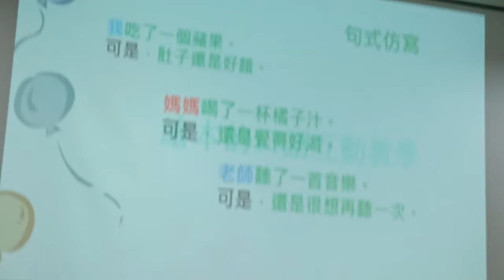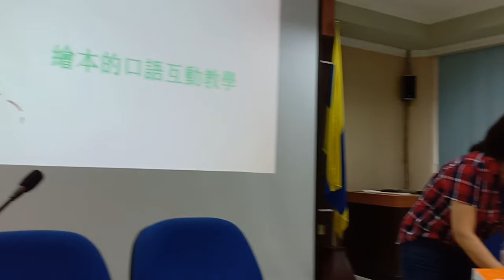話語實習培訓工作坊(2)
教育部國際及兩岸教育